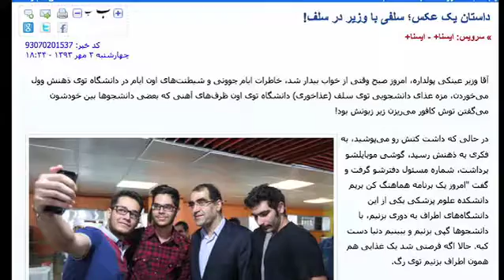دغدغه های ذهنی دو دانشجو در بیست و چهارمین برنامه دریچه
دریچه بیست و چهارم اختصاص به معرفی آثار دو عکاس دانشجو دارد که دغدغه های ذهنی خود را از دریچه دوربین شان ثبت می کنند. آثار نگین کیانی و مهدی زابلی در این برنامه معرفی می شوند